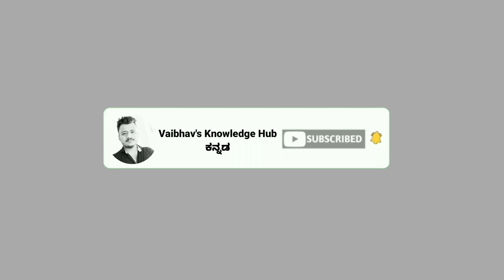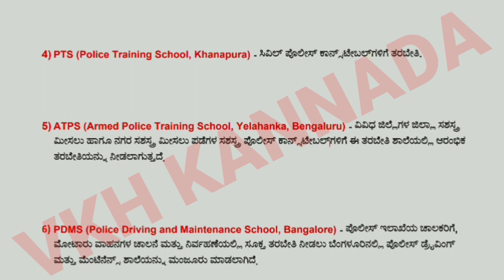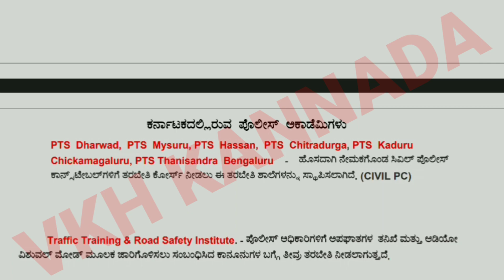🔥ಕರ್ನಾಟಕದಲ್ಲಿರುವ ಪೊಲೀಸ್ ತರಬೇತಿ ಸಂಸ್ಥೆಗಳು I Police Training Institutions In Karnataka I PC PSI KSRP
ಕರ್ನಾಟಕದಲ್ಲಿರುವ ಪೊಲೀಸ್ ತರಬೇತಿ ಸಂಸ್ಥೆಗಳು I Police Training Institutions In Karnataka